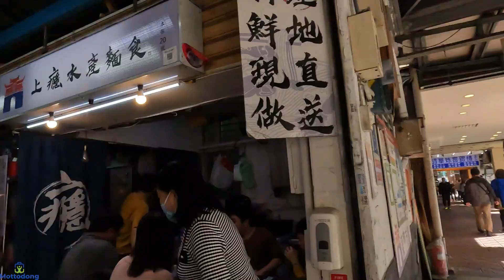Taiwan Taipei Dongmen Market (東門市場 臺灣) | Taipei Walking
Exploring the Dongmen Market in Taipei